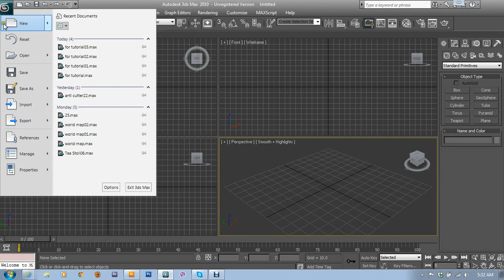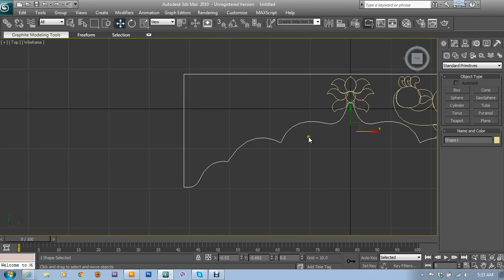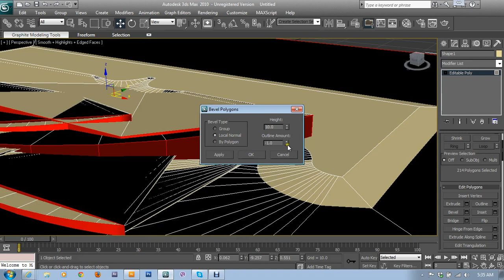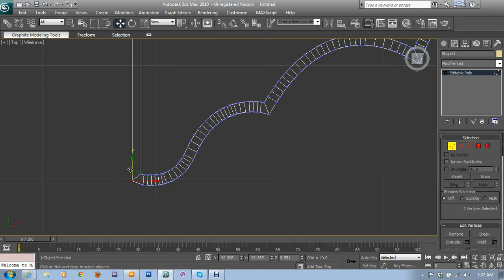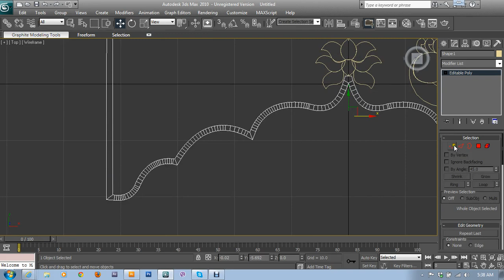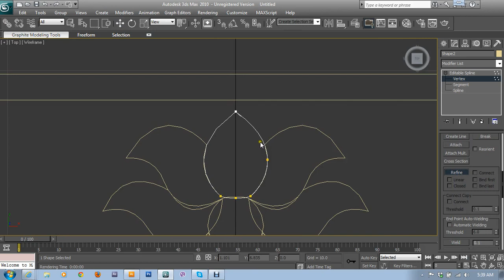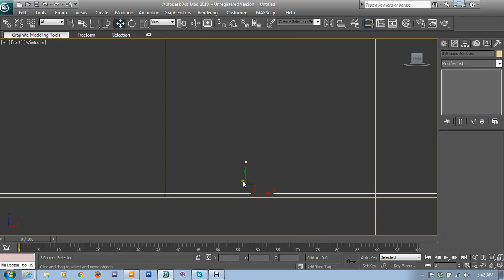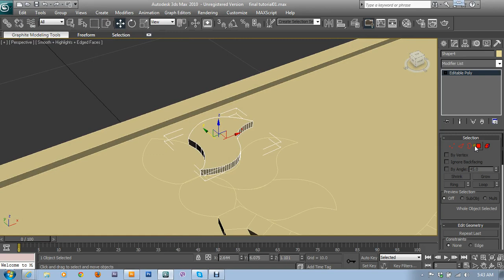3Ds Model Classical Model Part-1